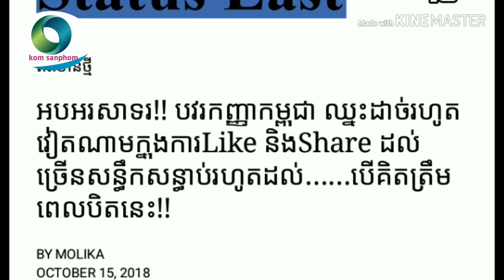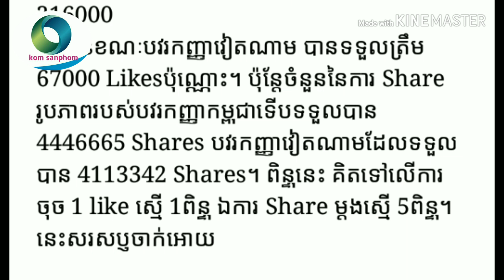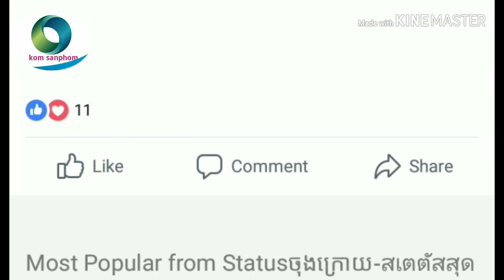អបអរសាទរ!! បវរកញ្ញាកម្ពុជា ឈ្នះដាច់រហូត Yan Sun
អបអរសាទរ!! បវរកញ្ញាកម្ពុជាឈ្នះដាច់រហូត